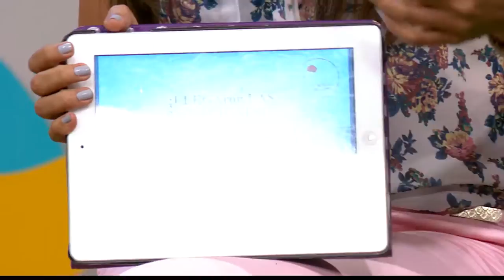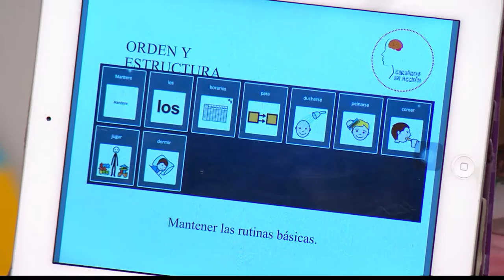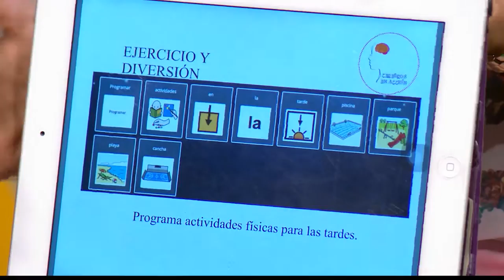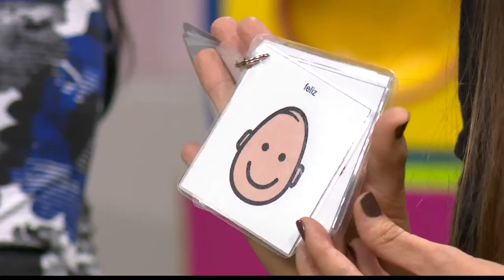Autismo - Práctica [Paso A Paso TV] Telemedellín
- Mostrar técnicas de estimulación del lenguaje.
- Tips de cómo los papás pueden preparar en casa para un niño con
autismo para las vacaciones.